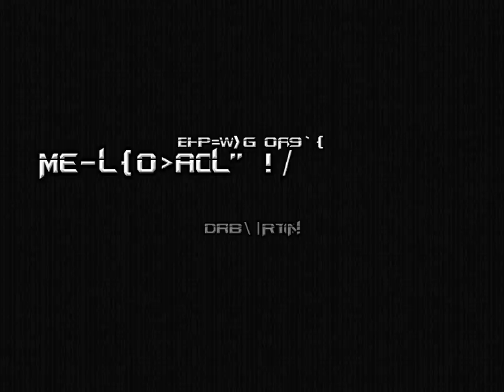Copy Kitty HARD - 54 - the ultimate, absolute marriage of everything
oh that was such a good call on my part to leave this guy as his own video for both characters. such a cool fight, such a neat 'game in review' sort of thing

one yoggval per normal weapon!
no wait that's not true at all